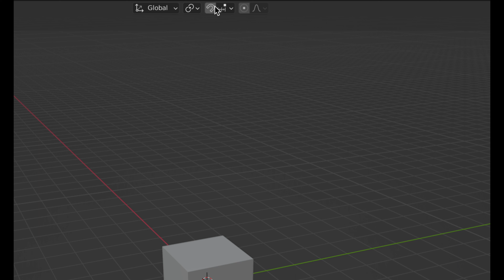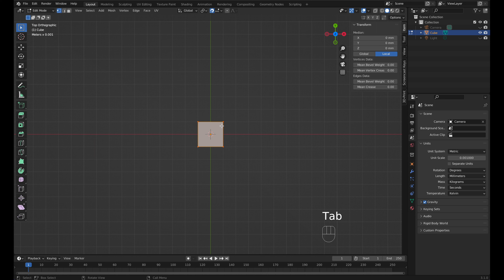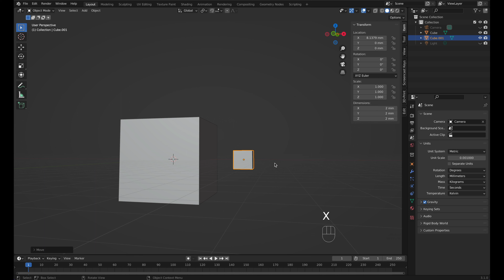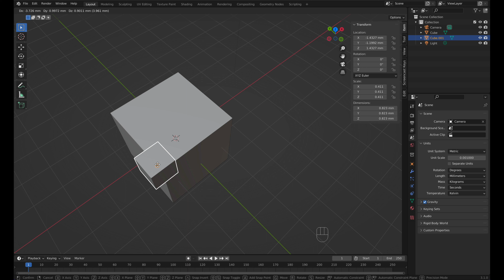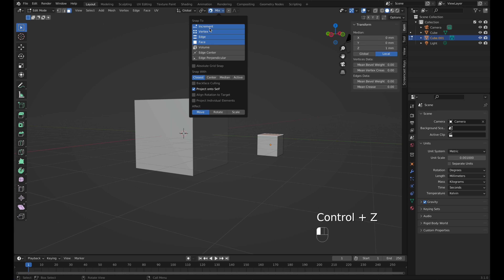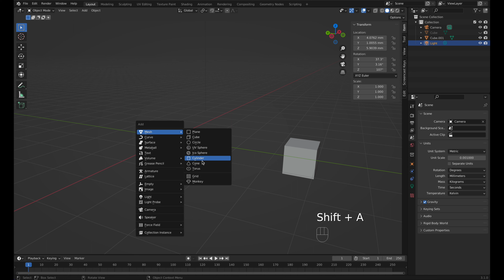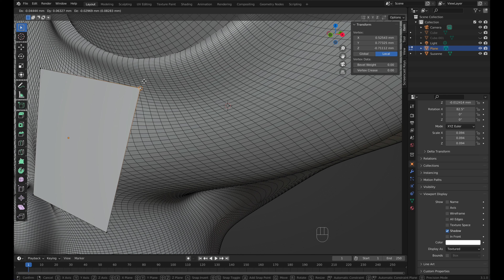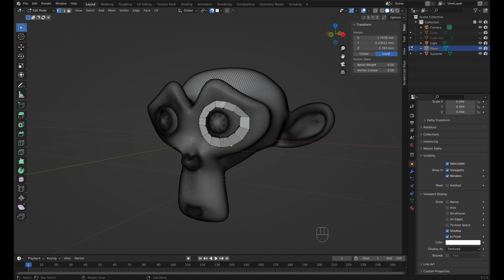Blender 3.X 廣東話教學 Chapter 3.6 - Snapping tool - 磁力模式